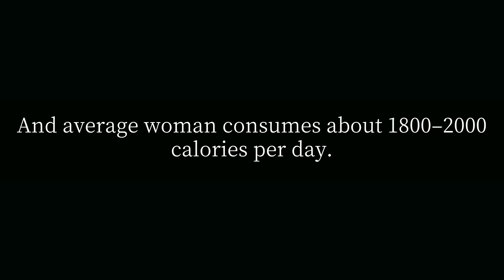How many calories do I burn to lose 1kg weight per day?